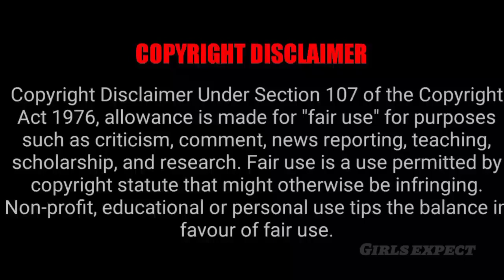Vijay Tv Famous 2 Serials Mahasangamam Coming Soon 🥳🥳🥳